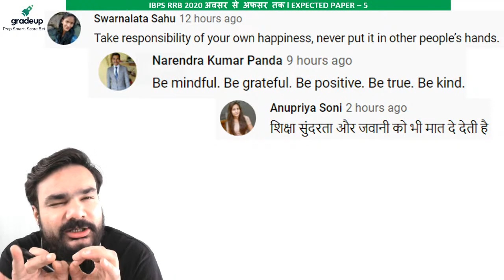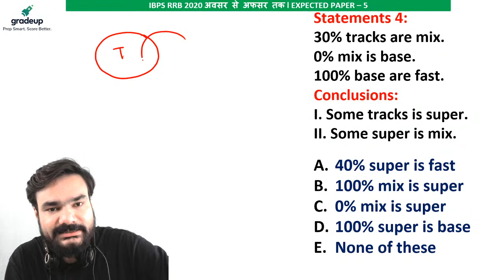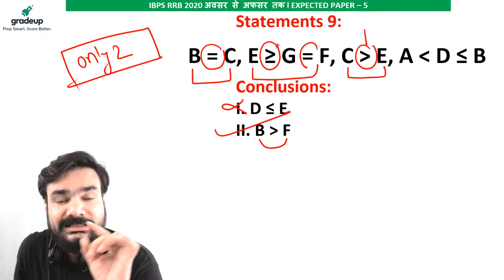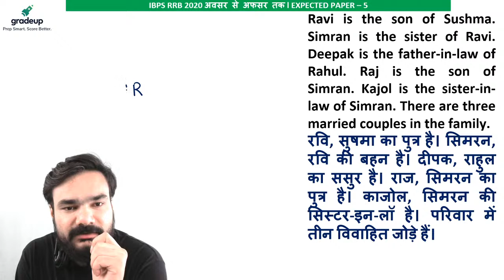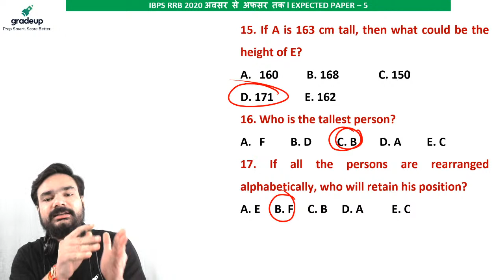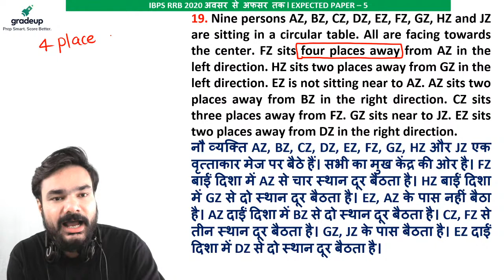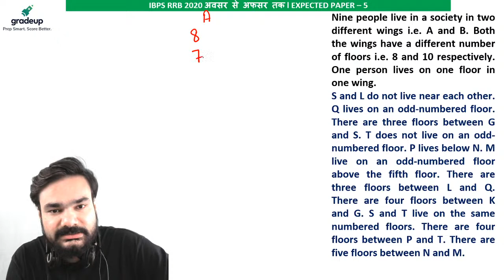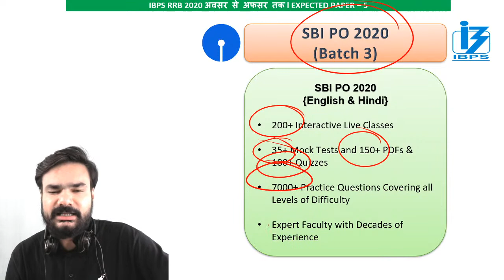Expected Paper - 5 | IBPS RRB 2020 | IBPS RRB/IBPS PO/CLERK Preparation Strategy | Gradeup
IBPS RRB PO/CLERK - Watch the live class on Expected Paper - 5 for Bank Exams Preparation by Arpit Sohgaura. Practice questions on Reasoning for All Bank Exams. These classes will help you to level up your preparation for All Bank Exams. In this session of our newly launched "अवसर से अफसर तक" Reasoning Class, Our expert faculty Arpit Sohgaura will be discussing important topics of Reasoning for Bank Exams Preparation. Don't miss this important session and learn something new today.

🔴Gradeup Banking Live Classes Schedule (Mon – Fri.)

MORNING CLASSES
7:00 AM - The Hindu Editorial & Vocab Hour
8:00 AM - Daily Current Affairs Analysis

KAUN BANEGA BANKER
10:00 AM – English

DAILY MCQ
4:00 PM - Daily Current Affairs MCQ

6:00 PM {Mon, Wed, Fri} - Grammar Games
6:00 PM {Tues, Thurs, Sat} - Vocab Ke Khiladi

"IBPS RRB 2020 Special" अवसर से अफसर तक
7:00 PM -  Quant
8:00 PM - Reasoning

🔴Learn with Gradeup and get:
✔ Expert Teachers
✔ Instant Doubt Resolution
✔ Mock Tests